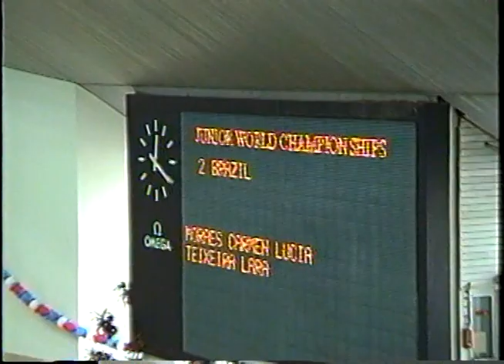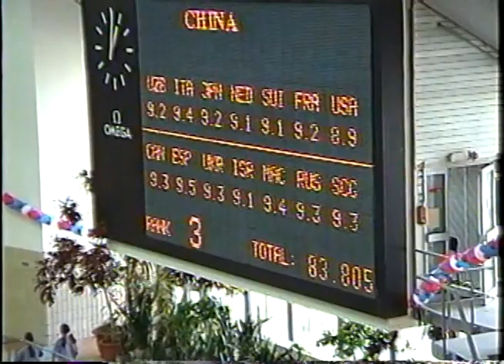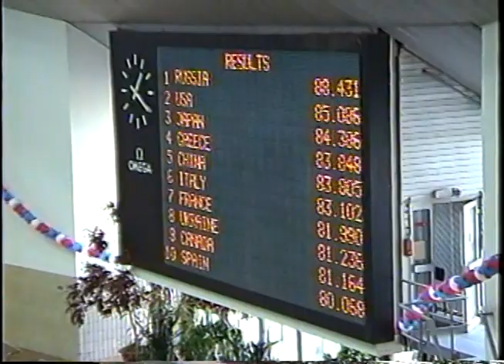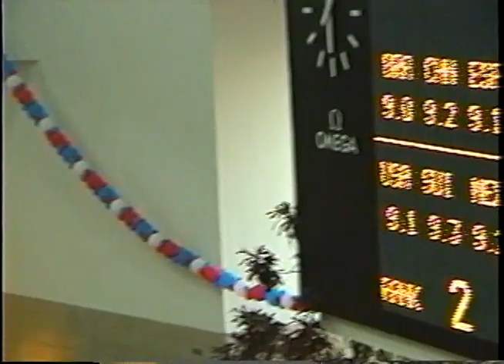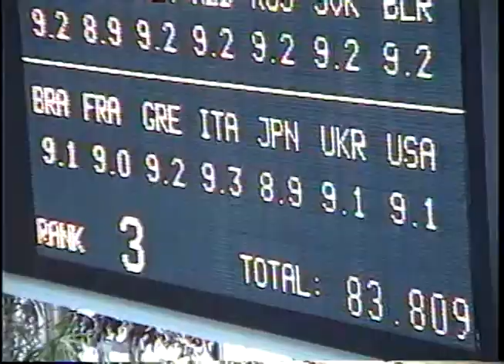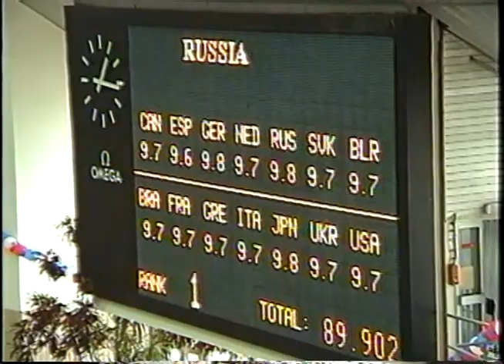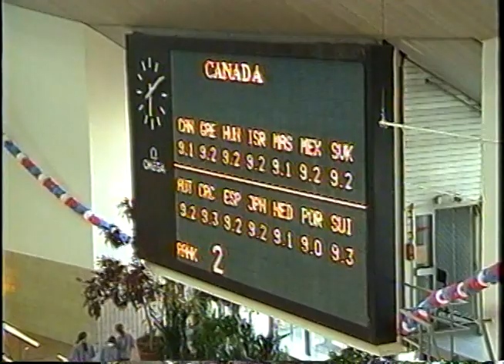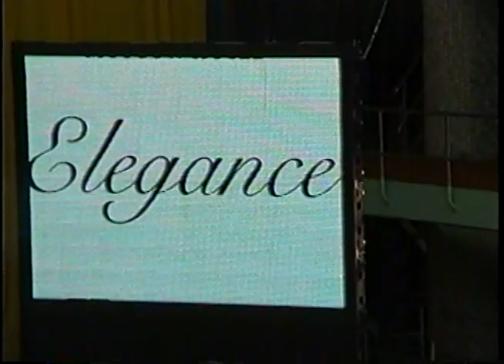2004 Junior Worlds